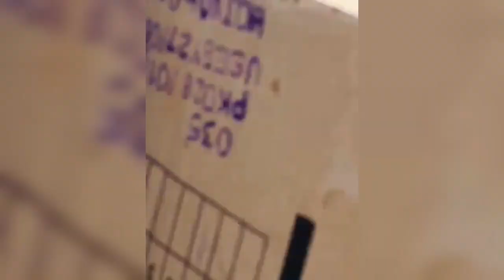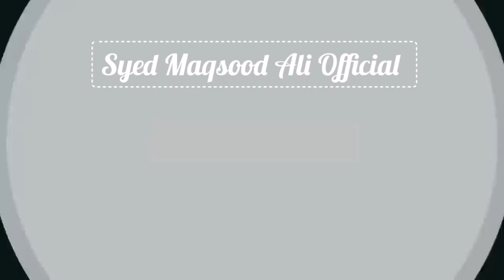The best fishing vlog 🎣 | Syed Maqsood Ali Official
This vlog is special and memorable with my golden friends 🤩

Hope you have enjoyed watching my channel videos 😇

For more upcoming vlogs...

Till next time good bye everyone 👋🏻